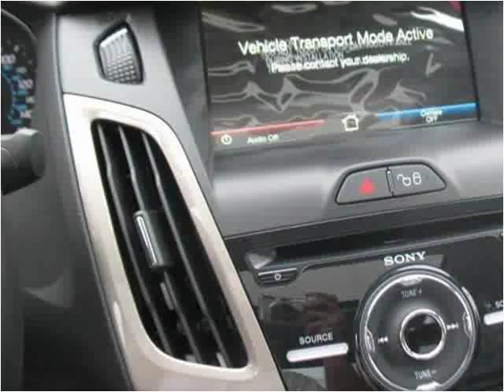2012 Ford Focus New Cars Heidelberg PA